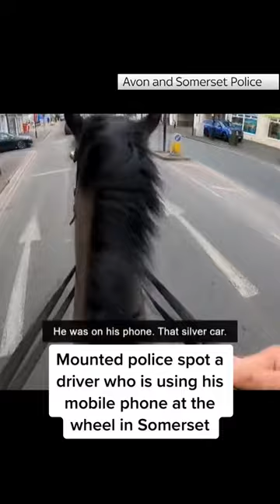Mounted police follow driver on phone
Mounted police in Somerset spotted a driver using their phone at the wheel and promptly followed the car to inform the driver of their infraction.